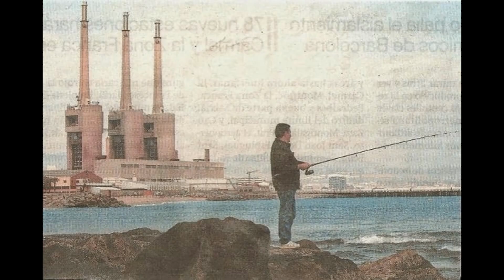Pintors del Poblenou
Toni Lopez Casino ha creado este recopilatorio de cuadros sobre el Poblenou para el grupo de Facebook " Poblenou i la gent del barri "